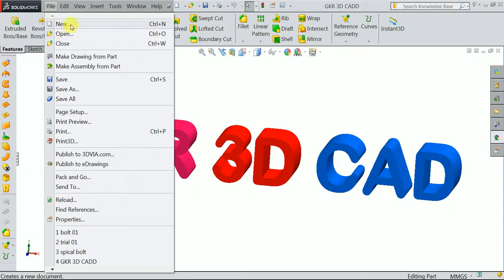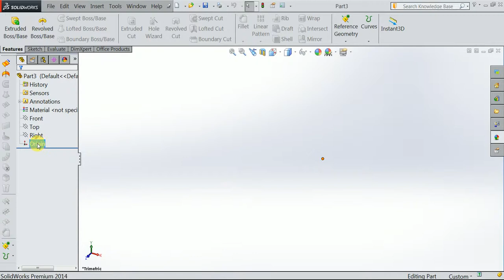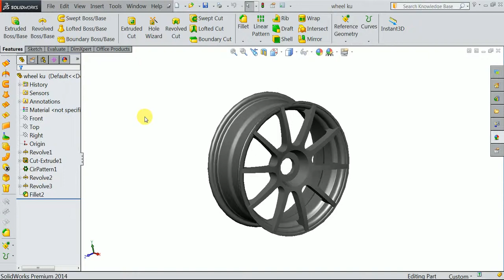Solidworks tutorial| solidworks tutorial features introduction